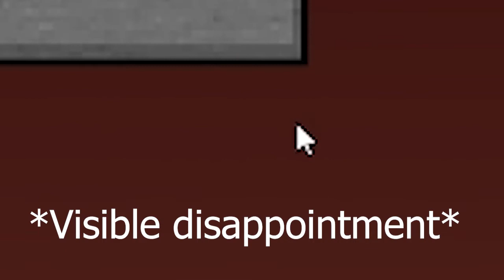A NEW START | Minecraft Hardcore | #1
Minecraft survival, so fun. And when you die. You just respawn in your cozy house. But when you play hardcore, everything changes. U have to constantly look out for mobs that want to kill you. And beware u don't fall in any ravines. And when you do, you lose EVERYTHING. Your house your pets. I tried harcore and got pretty far. Untill, you know...